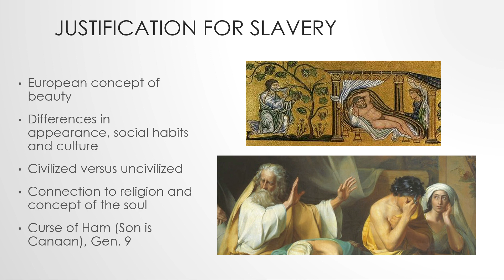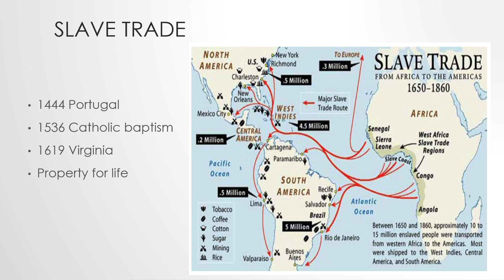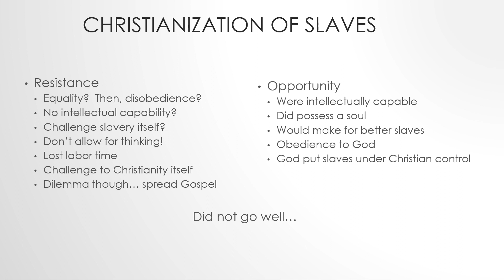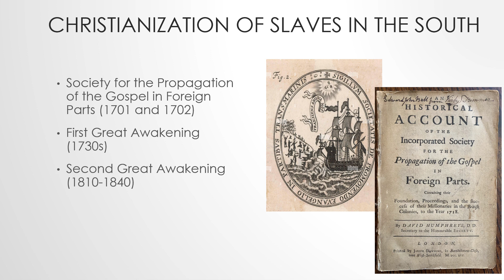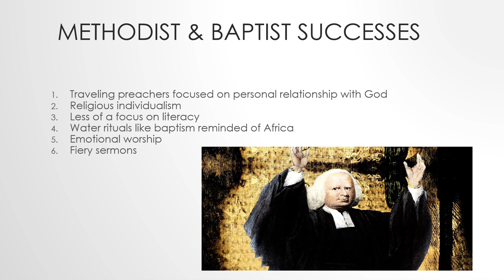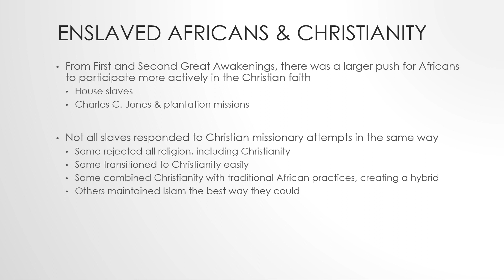Historical Development of African American Religions